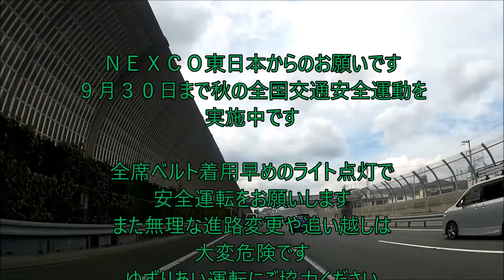今更ですが、秋の全国交通安全運動の放送 京葉・市川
ＮＥＸＣＯ東日本から秋の全国交通安全運動のお願いが流れました。